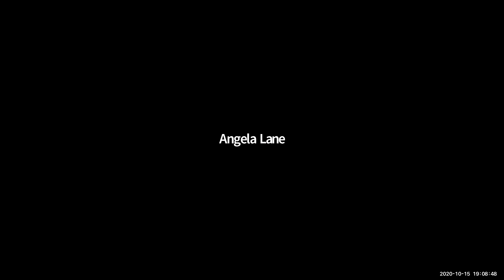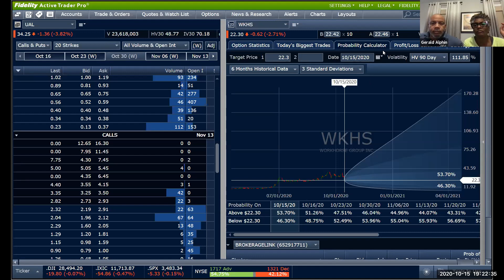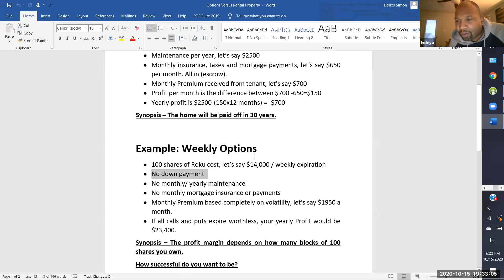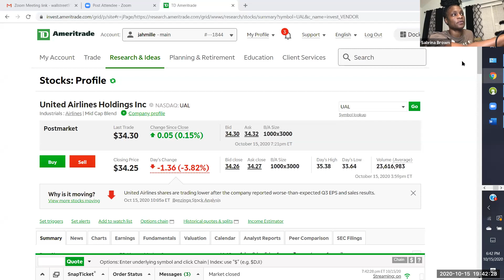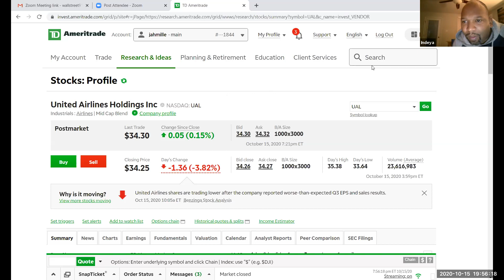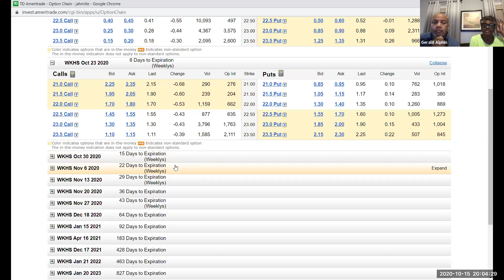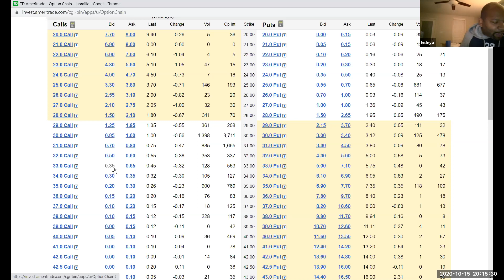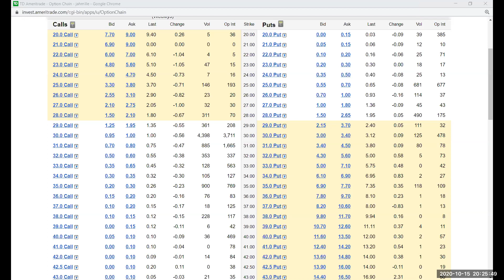Stock Options vs Rental Properties 10/15/20